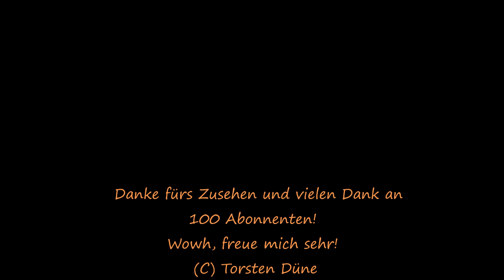Wetterleuchten in Mülheim-Kärlich